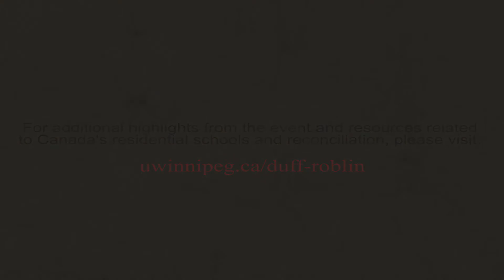2015 Duff Roblin Dinner - Full